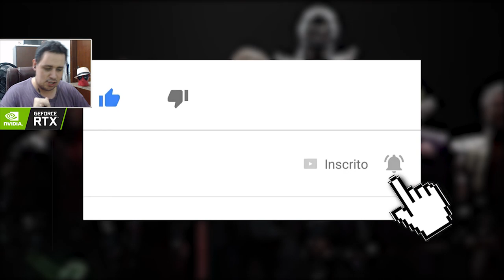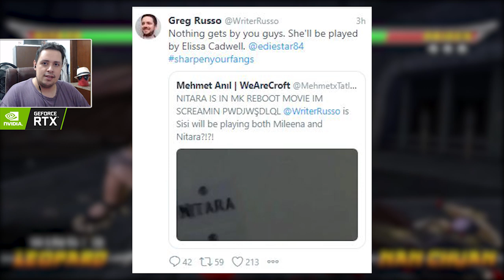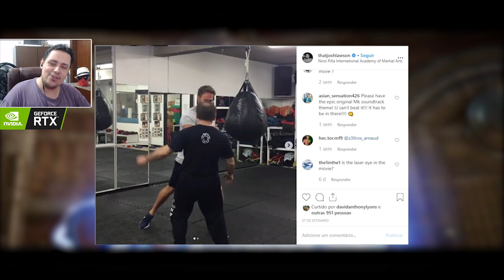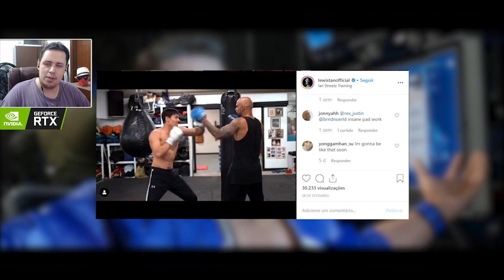MORTAL KOMBAT: NITARA PODE APARECER NO FILME? ENTENDA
Hoje comentamos acerca da possibilidade de Nitara, icônica personagem de Mortal Kombat, aparecer no filme da franquia que está sendo produzido por James Wan. De acordo com o insta de um dos atores as chances são bem altas.

Nosso PC Gamer:
SSD: TeamGroup T-Force Delta 500gb
VGA: NVIDIA GeForce RTX 2060
Fonte: Corsair TX850 W
Proc: Intel Core i7 4790k 4.0Ghz